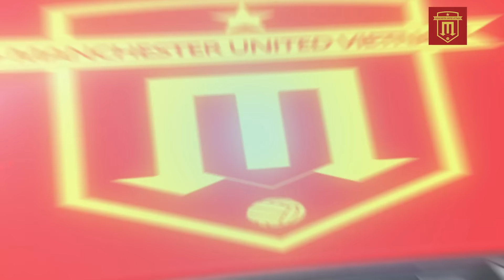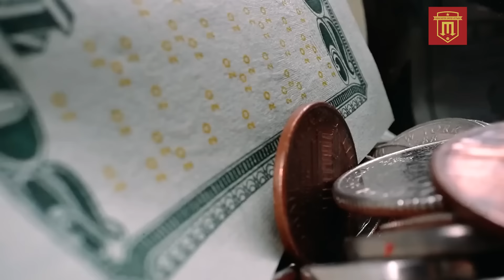TIN MU 19/8 : PELLISTRI ĐẠT THỎA THUẬN RỜI MU, HÌNH ẢNH ĐÁNG LO NGẠI CỦA LINDELOF